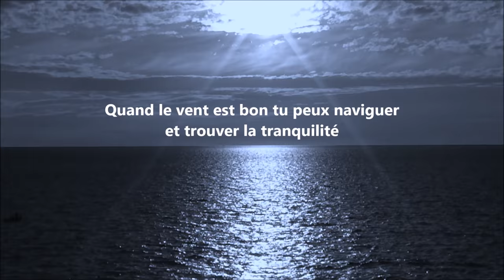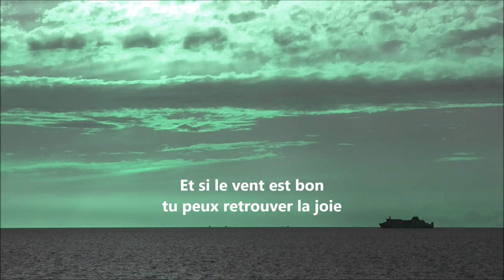Christopher Cross - Sailing - 1980 - French Translation - Relaxation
Une chanson magnifique à mon sens